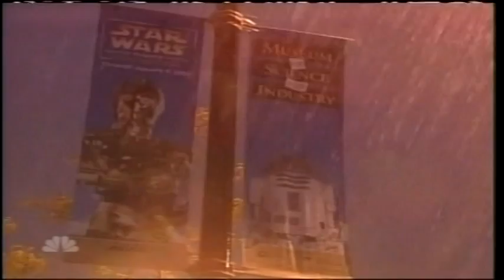Farrakhan The Call 3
Description
Farrakhan On Police Killings, Retaliation